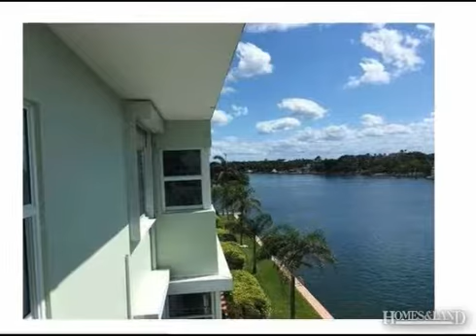$279,000 2BR 2BA in LIGHTHOUSE PT 33064. Call Susan C Nelson, P.A.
Condo/Co-Op/Villa/Townhouse - Lighthouse Point, FL Amazing 2BR/2BA unit in Lighthouse Colony. Partially furnished, Corner unit with awesome views of the Intracoastal, Lighthouse and Inlet. Great kitchen with snack bar and granite counters that open up to a spacious living area. Heated pool, clubhouse, marina, extra storage. A must see!